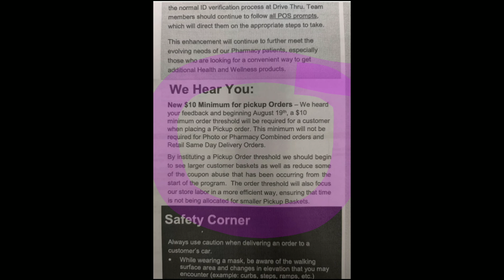Walgreens Upcoming Change and Update!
Explanation for "spend" deals

Earn points when you print printable [grocery] coupons through Swagbucks and trade in for gift cards referral

1. Create an account for the store you want to start couponing.
-brand's website under special offers
-brand's website I use the most: colgate.com, softsoap.com, and shopbic.com